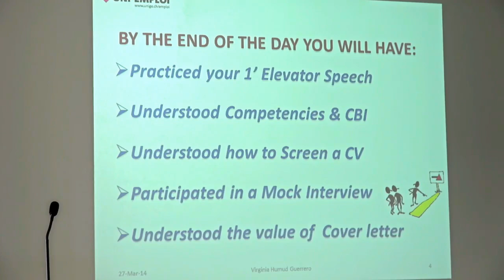VIRGINIA HUMUD GUERRERO